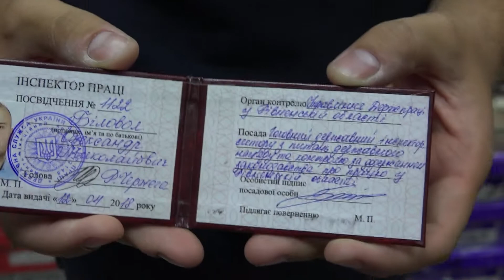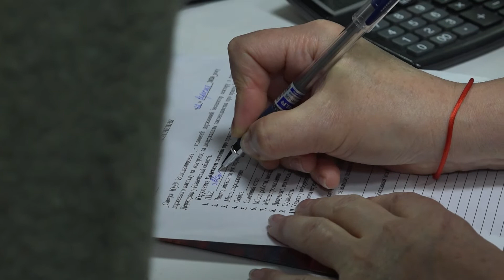Перевірка у рівненській підземці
50 тисяч гривень штрафу загрожує недобросовісним працедавцям. Інспектори Управління держпраці перевірили один з торгівельних комплексів Рівного. З ними в рейді побувала наша знімальна група.